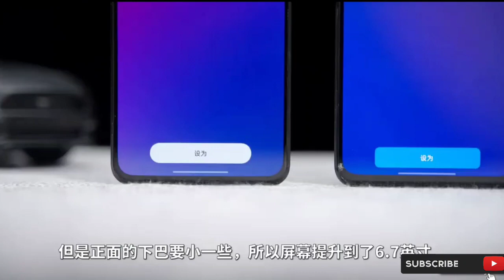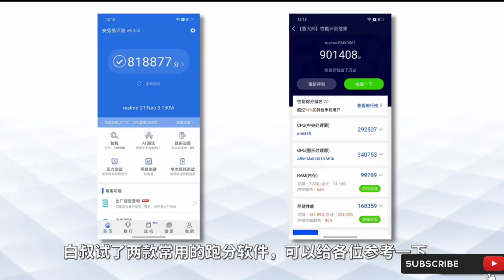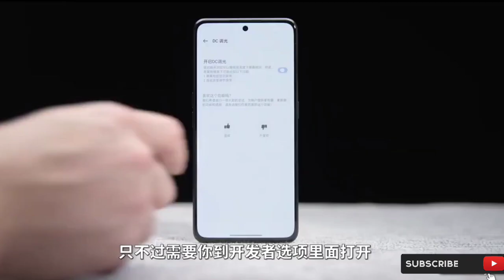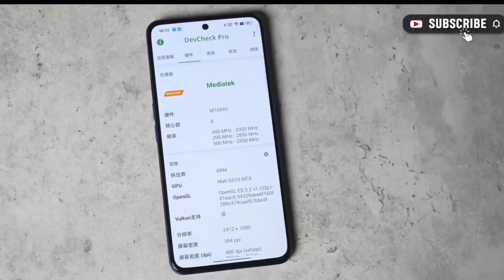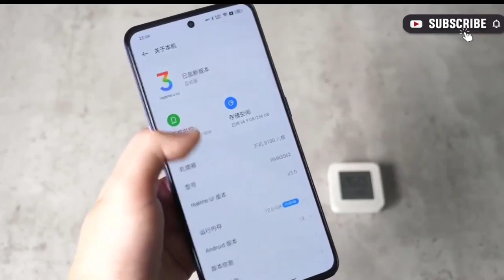Realme GT Neo 3 Unboxing & Overview | 150W Fast Charging test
realme GT Neo 3 launched in China:-

- 6.7"FHD+ OLED display
- 120Hz  refresh rate
- 10bit Color Depth
- Independent Display Chip
- MTK Dimensity 8100
- 50(IMX766)OIS+8+2MP triple rear camera
- 16MP selfie camera
- Android 12 (Realme UI3.0)
- In-display F-S
- LPDDR5
- UFS 3.1
- WiFi 6
- NFC
4129mm² 3D VC Cooling
- X-axis Motor
- 6/8/12+128/256GB
- 8.2mm thickness
- 188g  weight
- 4500mAh with 150 watt
- 5000mAh with 80 watt

Price:-

With 80wt charger:-

6GB/128GB :- 1999¥ ( 24,000/- INR)
8GB/128GB :- 2299¥ ( 27,604/- INR)
12GB/256GB:- 2599¥ ( 31,206/- INR)

With 150wt charger:+
8GB/256GB :- 2699¥ ( 32,406/- INR)
12GB/256GB:- 2899¥ (34,808/- INR)

Introductory price:-
8GB/256GB:- 2599¥ ( 31,206/- INR)
12GB/256GB:-2799¥ ( 33,607/- INR)